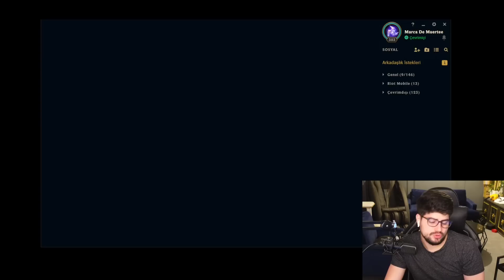YENİ YONE BUİLDİ İLE 1V9 ÇOK KOLAY !! AYRIK İTTİRME YAP WİNİ KAP !!! | Apophis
❓ Ben Kimim ?